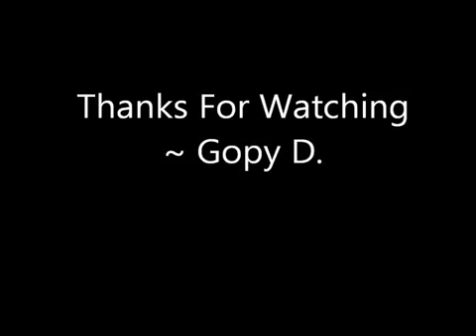Amrinder Gill - Ki Samjhaiye - Gopy D.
For LIVE SINGER, ACTING or MODELING bookings for Receptions, Wedding, Birthdays, or any other events, please inbox on facebook:

Amrinder Gill - Ki Samjhaiye cover by Gopy D.